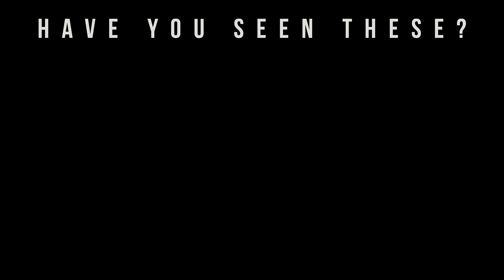Rirana Parfumes Plum Rose Fragrance Review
Welcome to Big Beard Business, Youtube's authority in men's beard growth, beard care, urban fashion, fragrance reviews, fitness and lifestyle. In today's video, Big Beard B of Big Beard Business reviews Plum Rose by Rirana Parfumes

Plum Rose is a sour sweet seductive rose unisex fragrance. A blend of sour and sweet note from plum and raspberry with a seductive rose note in the heart make this scent elegantly romantic sexy fragrance.A little touch of spicy, cozy and warm note from cloves, amber and patchouli make this scent much more complex.

Rirana Parfume is committed to create a quality niche fragrance. The range of scents is made from natural oils, selected with care and blended with precision. Our ratio of mixing is 60% to 70% essential oil (fragrance) with balance of 40% to 30% is alcohol denat make it perform so great. The concentration even higher than “extrait de parfum” by industrial standard.